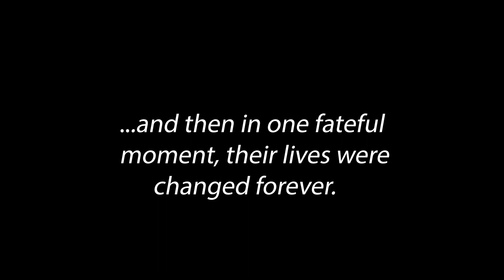Queli Paes - Please Donate in the link below